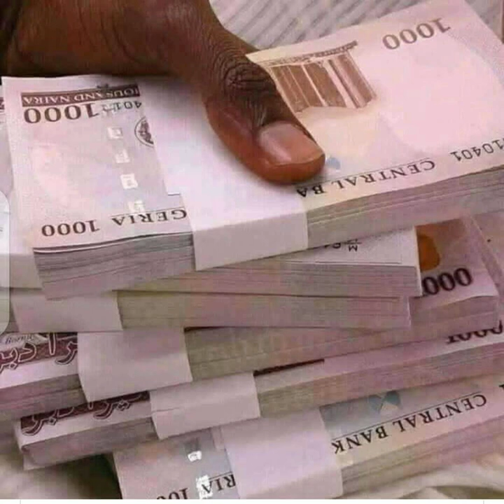HAPPY BIRTHDAY TO BABA NOSA IROGBETIN ADAMS